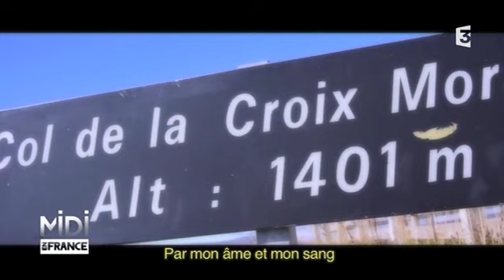VU D'ICI : L'Auvergne de Jean Louis Murat